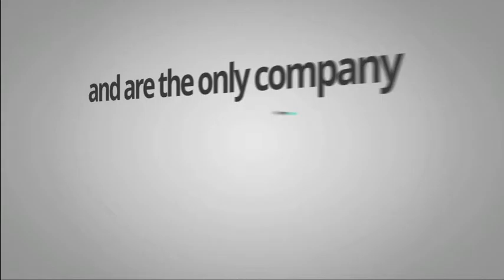Who is Connect Healthcare?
We're the leader in helping healthcare organizations improve their physician data management and Find a Doctor systems. From Patient Experience Transparency and online reputation monitoring to database synchronization, data updating and physician engagement Connect Healthcare can help you.